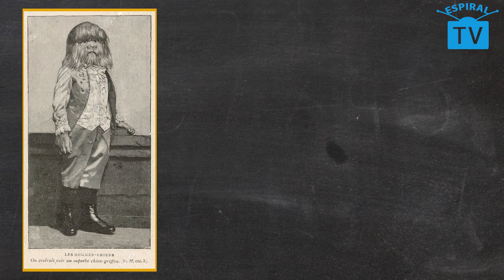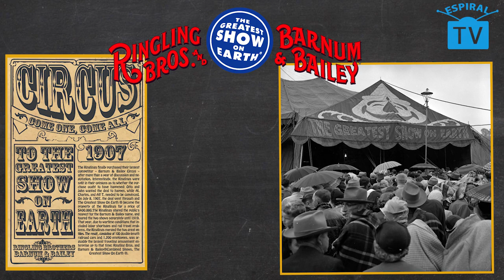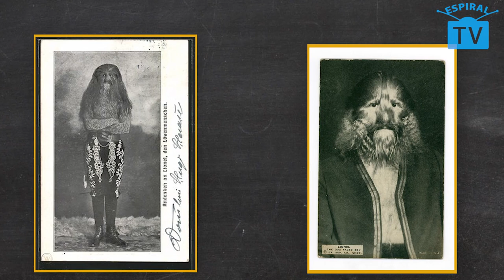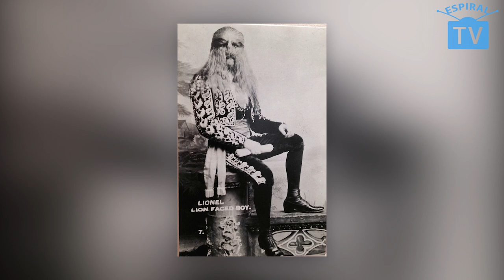A HISTÓRIA DE LIONEL, o homem com cara de leão. Veja o que ele viveu!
Conheça a triste história de Lionel, o homem com cara de leão. Seu nome verdadeiro era Stephan Bibrowski, ele foi abandonado pela própria mãe quando tinha apenas 4 anos de idade. Ele se tornou uma personalidade muito famosa no começo do século XX. Trabalhou no circo mais importante e famoso do mundo na época. Sendo a principal atração de um grupo de artistas que eram considerados aberrações.

Lionel, como passou a ser conhecido, era portador de uma mutação genética chamada hipertricose, também conhecida popularmente como a síndrome do lobisomem, trata-se de uma condição extremamente rara. Desde a Idade Média apenas 50 casos foram registrados.  Esta condição é caracterizada principalmente pelo crescimento excessivo de pelos no corpo.
A história de Lionel mostra como a sociedade é carregada de preconceitos em relação a pessoas que simplesmente são diferentes esteticamente. Mesmo que essas pessoas mostrem seu lado humano, muitas vezes ainda são tratadas como aberrações.